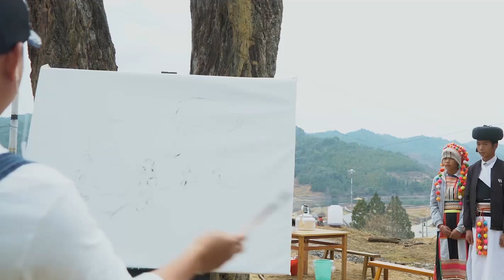Li Su - Impression China 56 By Chinese artist Huang Fengrong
Impression China is a Large-scale charity project initiated by Chinese artist Huang Fengrong in order to record the Chinese 56 ethnic groups' cultural Charateristics.
This is the video when he visited the Li Su ethnic groups.